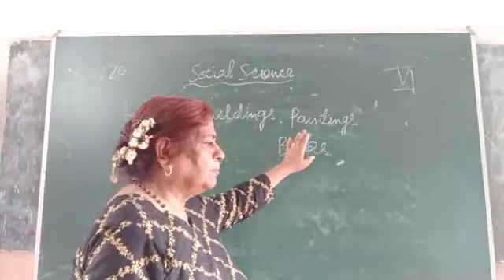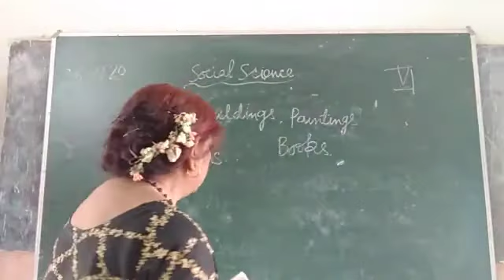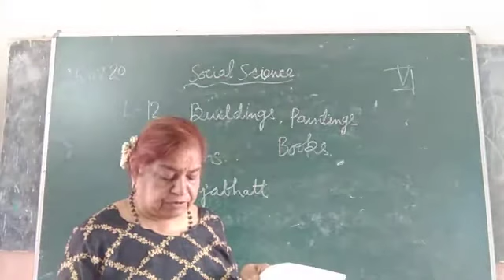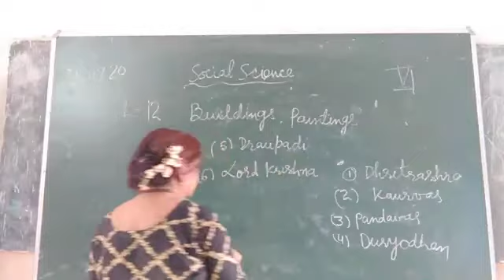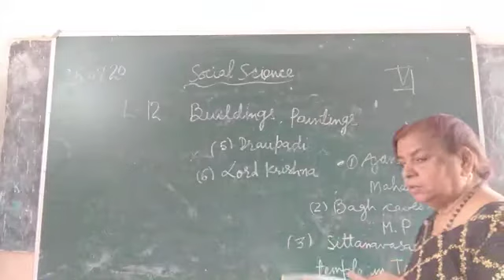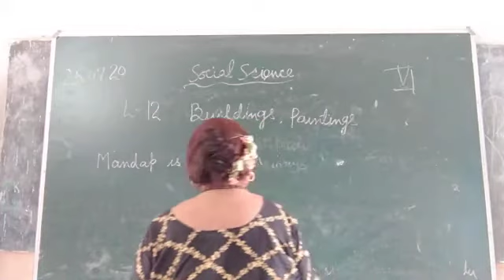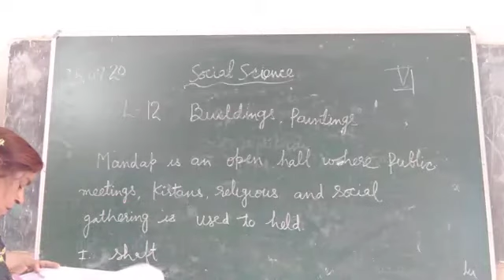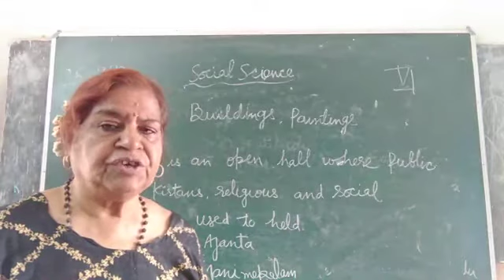CLASS VI CHAPTER NO 12 QUESTION AND ANSWER SUBJECT SST